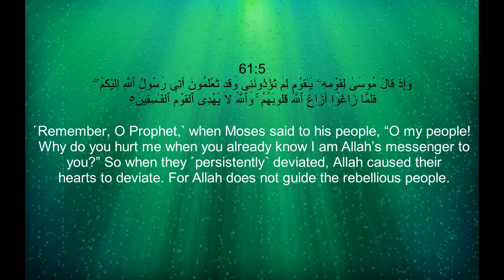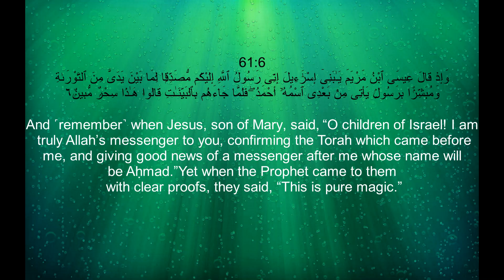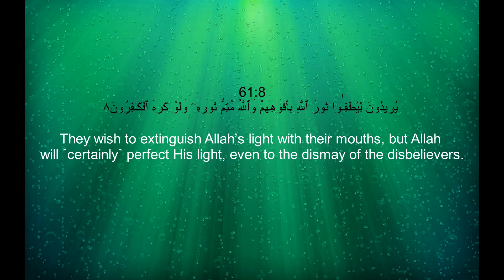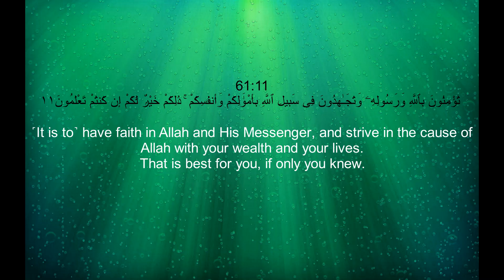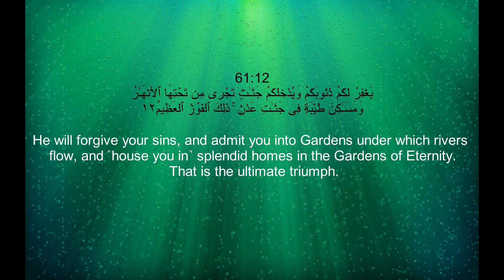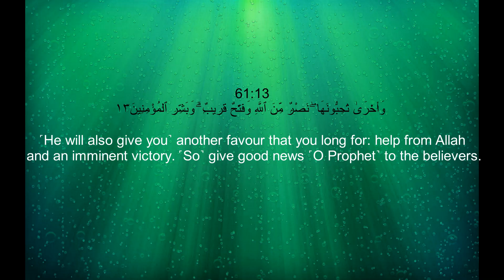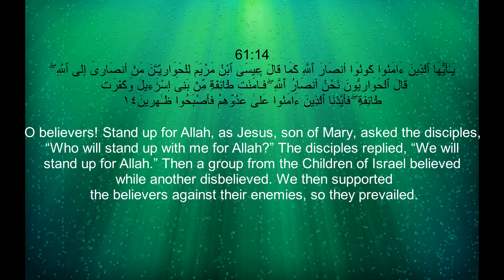Surah As-Saf (61) With English Translation By Sheikh Yasser Al Dossary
Surah As-Suf (61) With English Translation By Sheikh Yasser Al Dossary